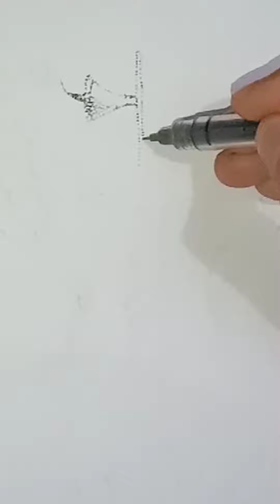วาดไซเรนเฮดล่องหน Siren Head Invisible (draw simple dots)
การวาดและจุดง่ายๆ